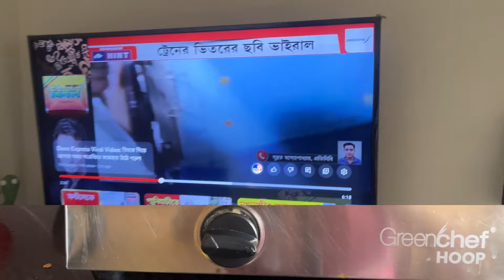এখনকার বাচ্চা দের শৈশব আর আমাদের শৈশব এক নয়, ফোন দিতেই হয়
এখনকার বাচ্চা দের শৈশব আর আমাদের শৈশব এক নয়, ফোন দিতেই হয় bongmummy bangaliblog dailyvlog kolkata lifestyle vlog @talkjhalmistiwithipshita @TJMIpshita @MyVillageLifeSandip12 @happywithmamon943 @msfamily2580 @BeinglifewithJhinuk